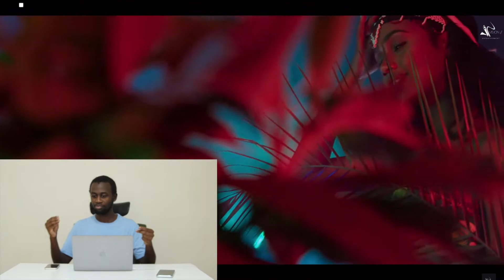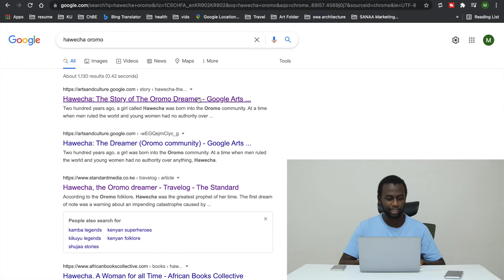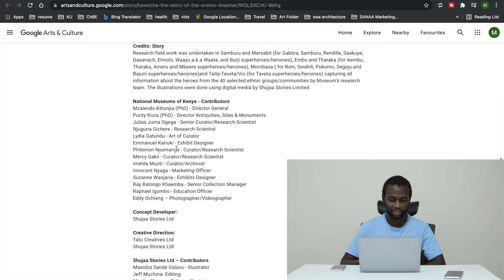🇪🇹Gadaa Hamdaa - Maaltu Jira (Reaction Video) New Ethiopian Oromo Music 2021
This is my Gadaa Hamdaa Maaltu Jira reaction. I said everything that I needed to say within the Gadaa Hamdaa Maaltu Jira video. Gadaa Hamdaa Maaltu Jira reaction yall. Another Oromo music reaction.

If there are any Ethiopian music reactions you want to see, leave suggestions in the comments. And also Kenyan, Tanzanian, Congolese and Somali music reactions.

Fair use principles under Section 107 of the Copyright Act (US Copyright) allow the unlicensed use of copyrighted materials for fair use purposes, such as commentary, criticism, teaching and news reporting.

Title: Maaltu Jira
Artist: Gadaa Hamdaa

Title: A Good Day On the African Planes
Artist: Doug Maxwell, Media Right Productions
Genre and Mood: Happy + Cinematic MUSIC

0:00 Intro
0:57 Swahili
1:31 What do we know about Ethiopia? Hawecha
3:39 Gadaa Hamdaa Maaltu Jira reaction
9:53 Gadaa Hamdaa Maaltu Jira General comments